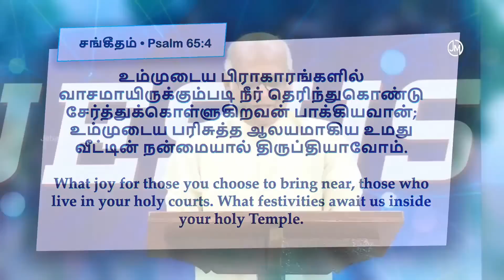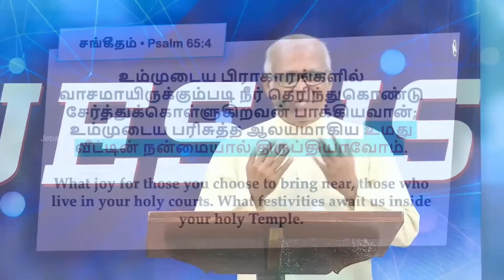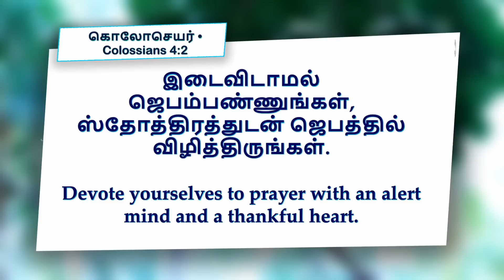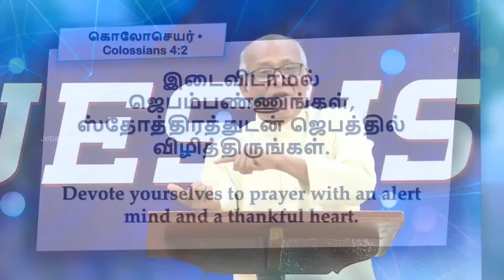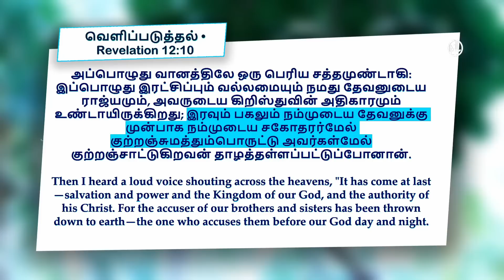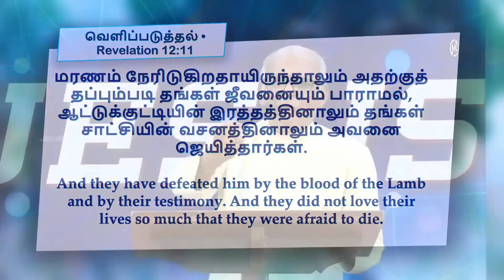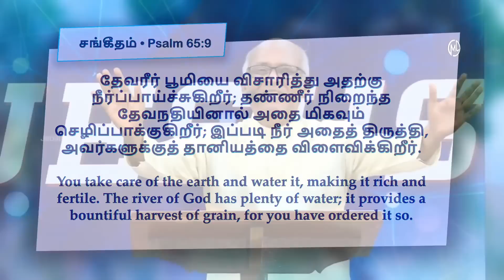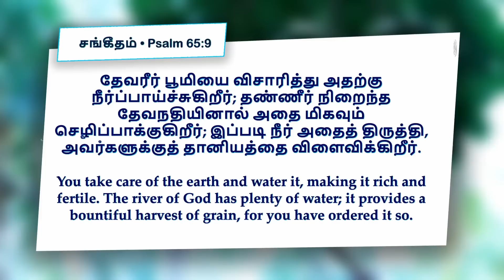🔴 LIVE:: Morning Devotion :: 19-Sept -2020 :: Message by Fr.S.J.BERCHMANS :: Rabboni Media